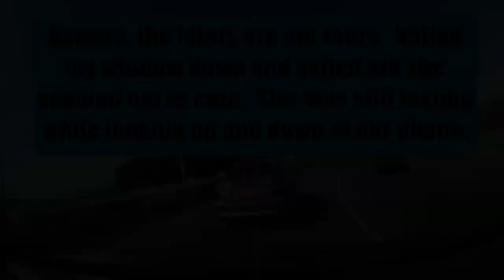Dash Cam Idiots: 12-30-2019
Another edition in a series I call "Dash-Cam Idiots" This lady is texting while taking the On-Ramp going east by the old Sears Distribution warehouse.  Honestly If I were a a few seconds faster she probably would have plowed right into me.  You might not be able to see it but her head is down looking at her phone in her right hand.  What an idiot...